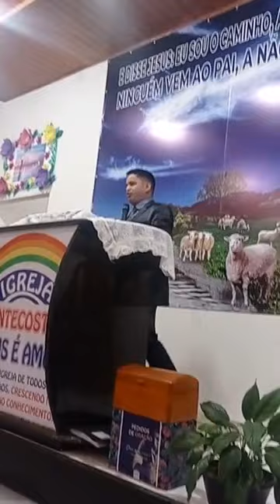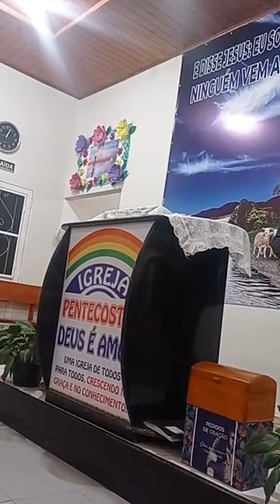5 dia poderosa campanha minha família nas mãos Deus ipda japira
VID_20230409_204547_c4.mp4